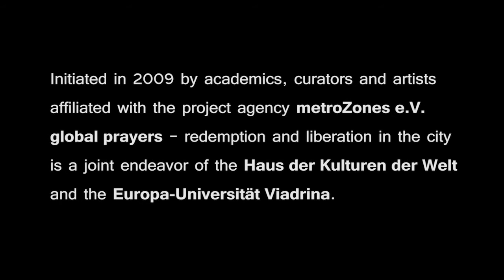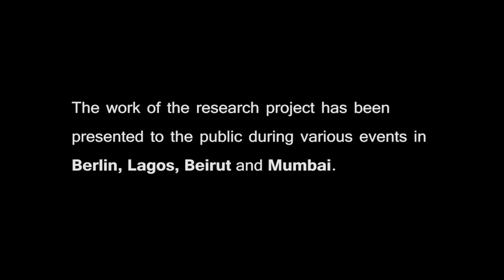Joseph Vogl in Conversation with Paola Yacoub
During the Global Prayers Theme Days 2012, taking place at the Haus der Kulturen der Welt in Berlin, the cultural philosph Joseph Vogl conducted in-depth interviews with participants of the event, evaluating core issues of their academic or artistic work. In this video, he is talking with the Lebanese architect Paola Yacoub.

The Global Prayers Theme Days marked a highlight of "Global Prayers - Redemption and Liberation in the City". During the event, international academics and artists presented and discussed religious phenomena and urban settings, strategies, and productions of meaning of religious players from metropolises around the world. In a series of discussions, lectures, sounds, films and photographic works, they explored the links between urban development and religious practices, between promises of spiritual redemption and social liberation.